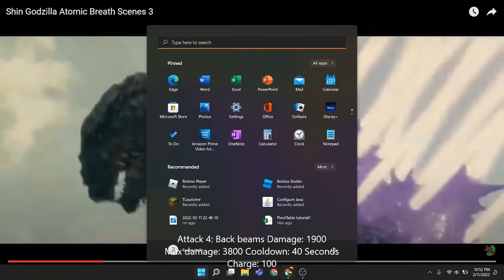Shin Godzilla remodel predictions for Kaiju universe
This is my First ever Kaiju universe Predictions...